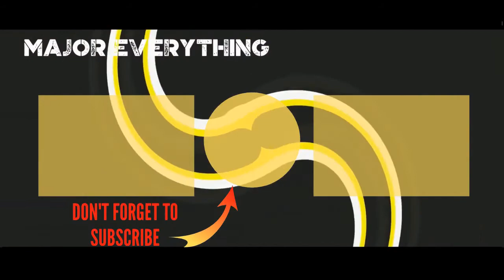Tour Of Duty Cast List 🌏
Tour of Duty cast list, including photos of the actors when available. This list includes all of the Tour of Duty main actors and actresses, so if they are an integral part of the show you'll find them below. You can various bits of trivia about these Tour of Duty stars, such as where the actor was born and what their year of birth is. This cast list of actors from Tour of Duty focuses primarily on the main characters, but there may be a few actors who played smaller roles on Tour of Duty that are on here as well. This poll contains items like Angela Bassett and Lee MajorsIf you are wondering, "Who are the actors from Tour of Duty?" or "Who starred on Tour of Duty?" then this list will help you answer those questions. In most cases you can click on the names of these popular Tour of Duty actors and actresses to find out more information about them. If you're looking for a particular Tour of Duty actor or actress, then type their name into the "search" bar to find them directly. more
0:00 - Intro
0:00:08 - Tony Becker
0:00:15 - Lee Majors
0:00:22 - Kyle Chandler
0:00:29 - Kim Delaney
0:00:36 - Kevin Conroy
0:00:43 - Eric Bruskotter